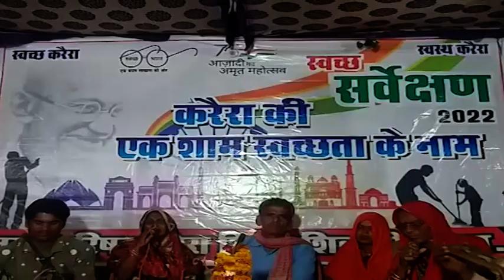नगर पंचायत करैरा का एक शाम स्वच्छता के नाम कार्यक्रम सम्पन्न